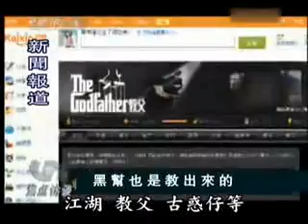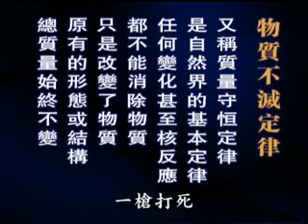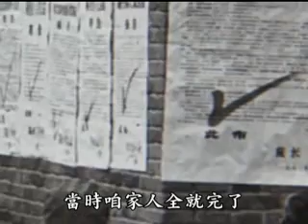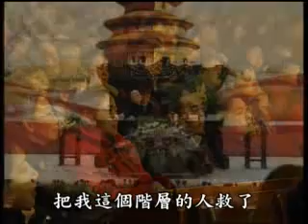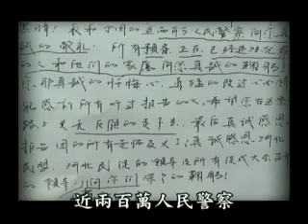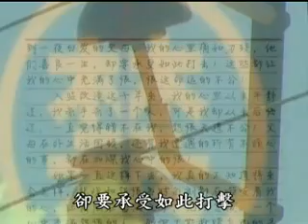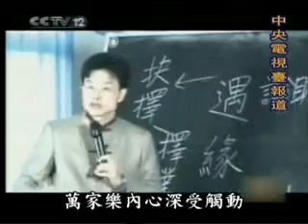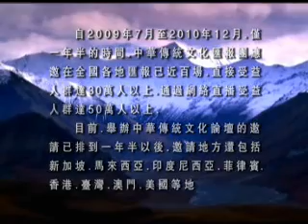s28 走下刑場的懺悔